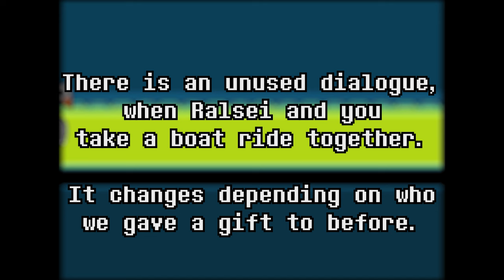Alternative Ralsei's question (Acid tunnel) | DELTARUNE Ch. 2 unused dialogue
I was able to activate an unused dialogue, when Ralsei and you take a boat ride together, in the Acid lake tunnel.

Timecodes:
0:00 - Intro
0:12 - Thinking of Susie
0:37 - Thinking of Noelle
1:06 - Thinking of Berdly
1:34 - (If we gave a gift to Ralsei)
1:56 - Thinking of you
2:20 - ? ("What ?" option)